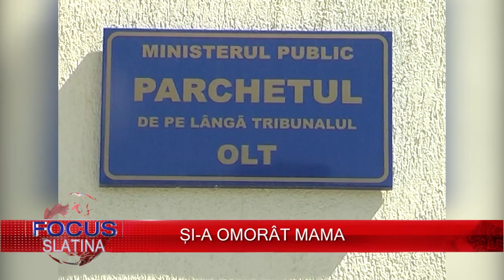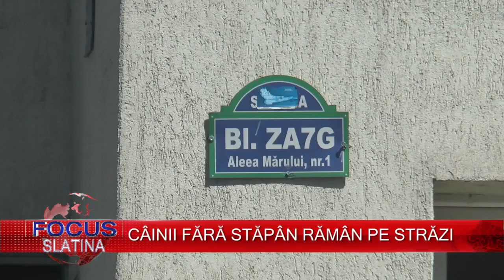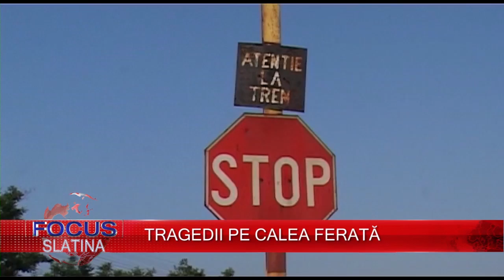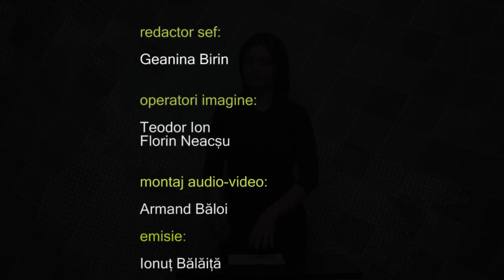RETROSPECTIVA SAPTAMANII 24 04 2016